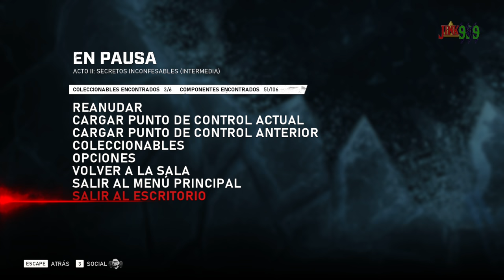LABORATORIO DE EXPERIMENTACIÓN Y LA REINA DE LOS LOCUST - GEARS 5 ⚙️ EP 3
Hola Amigos/as !!

🌟 Comparte📣
🌟 Subscribete ✅
🌟 Campana activada 🔔